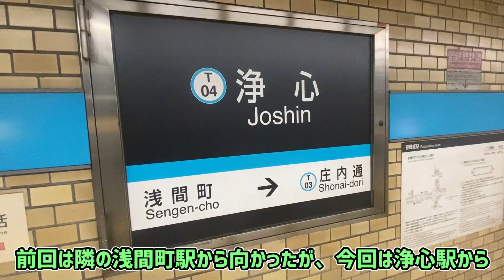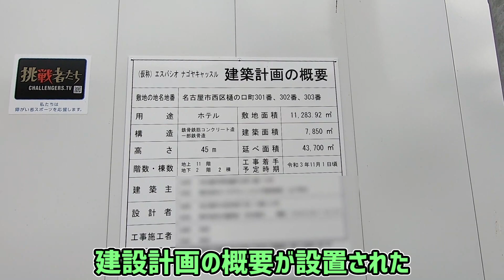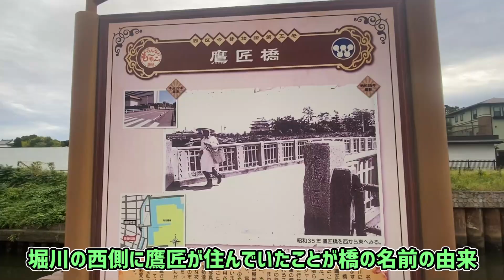【名古屋】ほぼ解体が終わったナゴヤキャッスルの再開発を見に行く。2021年10月ver【名古屋城】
ホテルナゴヤキャッスルは2020年9月に閉館し、新しいホテルへの建て替えが計画されています。
今回は名古屋市営地下鉄の鶴舞線の浄心駅から出発しその開発地を見に行きました。